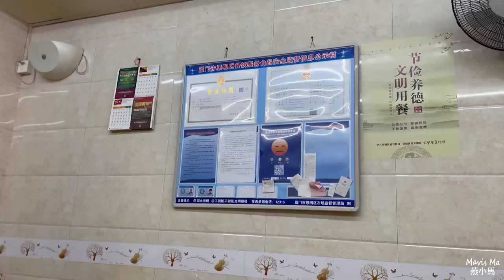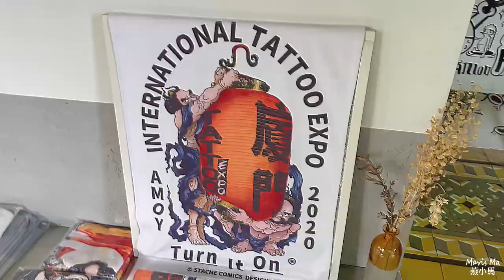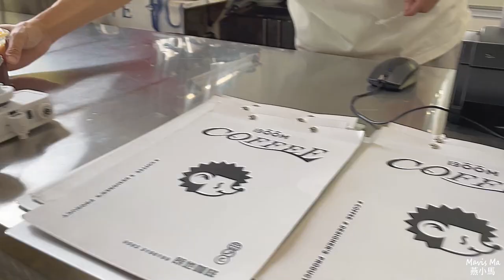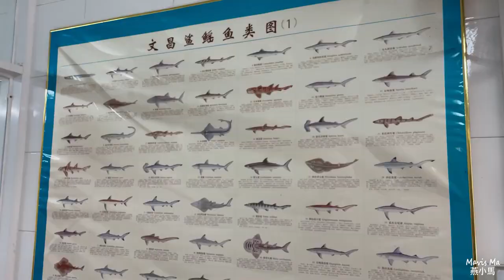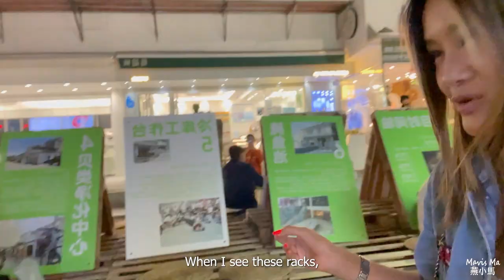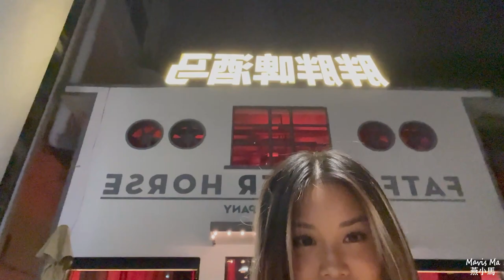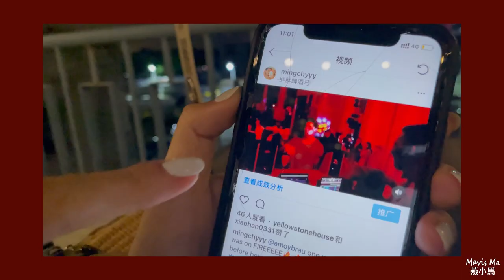Travel in Xiamen | The Coolest Neighborhood in Xiamen China | Travel in China Vlog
I explored Xiamen City with my bestie Mingchy, who is almost a local in this city:)
The places we've been to in this vlog:
Nanputuo Temple
Nanhua Road
Shapowei + Art West Zone
Really recommend the beer place FAT FAT BEER HORSE, very cool spot!

I will upload more vlogs in future, mainly about my life in Shanghai, China:)

Would love to connect with you!